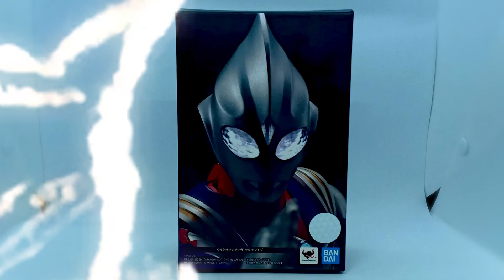รีวิว S.H.Figuarts Shinkocchou Seihou Ultrman Tiga Blast | อุลตร้าแมน ทีก้า บลาสต์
พบกับพาร์ทเสริม S.H.Figuarts Shinkocchou Seihou Ultrman Tiga Tiga Blast รีวิวการใช้จริงโดยแอดกาด จากเพจ หน้ากาดนักบิด

เข้ามาติดตามรูปเท่กันได้นะ